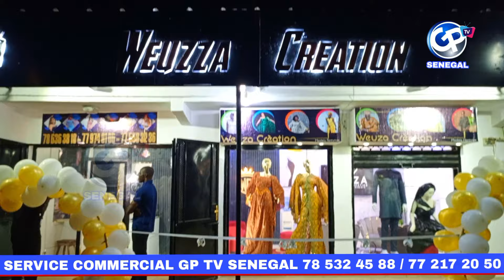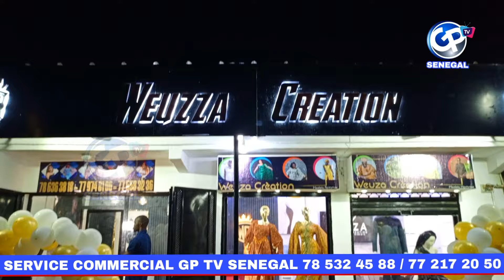🛑une première fois à tivaouane Inauguration complexe weuza création le jeune créateur regarde👁